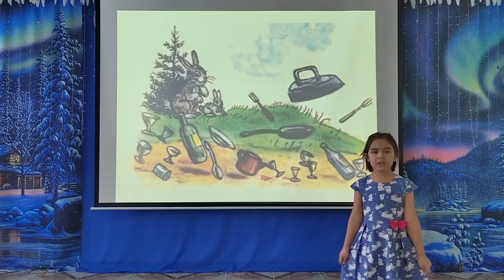24 Чуковский – поэт, "Федорино горе", Кашафутдинова Кристина